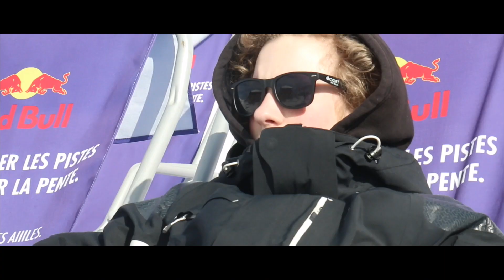EG - Val Thorens 2015